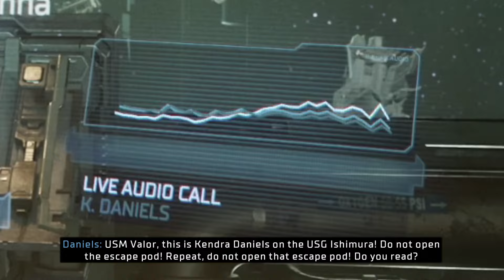I Can't Believe The Leviathan is Back | Dead Space Remake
Previously on Dead Space, we sent out the S.O.S Beacon so we can get someone to get us off the Ishimura! However, Kendra and Isaak learn we have no way to communicate with anyone who finds the signal.

This time, we are going to fix the comms array so we can speak with the nearby military ship, the USM Valor!

BUT! Things take a surprise turn when we find out that the Leviathan is still around! So, let's make sure it's done for good!

Chapters:

0:00 - Intro
0:13 - Chapter 8
8:00 - The Leviathan Remnant Boss Fight
12:50 - Outro